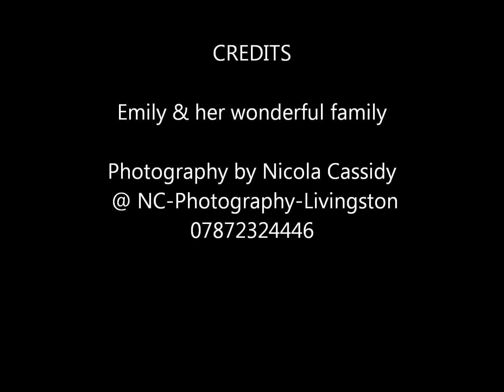Disney's Tarzen music Emily Aird 5 days old to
Photography by NC-Photography-Livingston